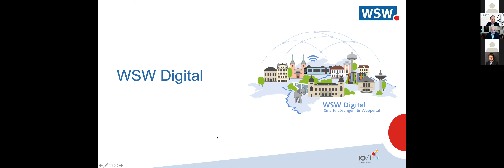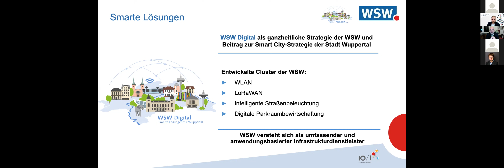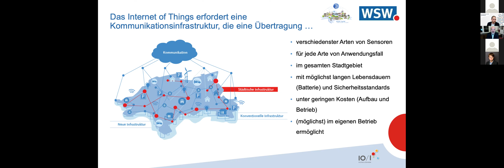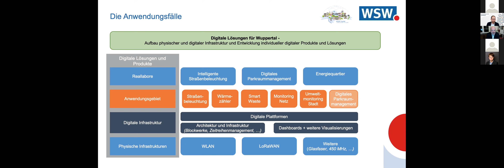DIVKon21 Digitale Lösungen als Nachhaltigkeitsbeschleuniger für die Daseinsvorsorge (Elmar Thyen)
Aufzeichnung des Impulses "Digitale Lösungen als Nachhaltigkeitsbeschleuniger für die Daseinsvorsorge (WSW Digital - Smarte Lösungen für Wuppertal) von Elmar Thyen (WSW Wuppertaler Stadtwerke GmbH) im Rahmen der Breakout-Session 5 "Digitale Lösung als Nachhaltigkeitsbeschleuniger" im Themenblock Digitalisierung und Nachhaltigkeit der DIV-Konferenz 2021

Impuls: Digitale Lösungen als Nachhaltigkeitsbeschleuniger für die Daseinsvorsorge (WSW Digital - Smarte Lösungen für Wuppertal)
Elmar Thyen, Leiter Konzernkommunikation, WSW Wuppertaler Stadtwerke GmbH

Die DIV-Konferenz 2021 befasste sich vom 08. Bis 11. November 2021 mit aktuellen Fragen und Perspektiven der Zukunftsfähigkeit durch eine digitale Transformation der Daseinsvorsorge.

Sie wollen über die Aktivitäten der Charta digitale Vernetzung auf dem Laufenden gehalten werden? Dann melden Sie sich zur Mailingliste der Open DIV-Community News an. So erhalten Sie unverbindlich alle Informationen über zukünftige Aktivitäten, aktuelle Veranstaltungen sowie Neuigkeiten rund um die Themen der DIV-Konferenz. Hier anmelden

Sie wollen Sich selbst engagieren?
Werden Sie Mitglied im Trägerverein der Charta digitale Vernetzung! Dadurch erhalten Sie automatisch Zugang zu allen Terminen, Ressourcen und aktiven Personen, zeigen Ihr besonderes Engagement für eine verantwortungsvolle digitale Transformation und können sich mit Gleichgesinnten für die Themen einsetzen, die Ihnen besonders wichtig sind.

Die Charta digitale Vernetzung ist ein Kodex für die verantwortungsvolle Gestaltung der digitalen Gesellschaft. Ihre 10 Grundsätze wurden Unternehmens-, Branchen- und Verbands-übergreifend 2014 im Rahmen des Nationalen IT-Gipfels, dem heutigen Digital-Gipfel, der Bundesregierung formuliert und von mehr als 80 Institutionen unterzeichnet. Diese Grundsätze bilden das normative Fundament einer Initiative, deren Engagement für ein gemeinsames Wertegerüst und ein nachhaltiges Verantwortungsbewusstsein in der digitalen Transformation heute mehr denn je von Bedeutung ist. Der gemeinnützige Trägerverein der Charta digitale Vernetzung zählt Unternehmen aller Größen, Verbände und Initiativen, Vertreter und Institutionen der Wissenschaft, sowie Privatpersonen zu seinen Mitgliedern. Gemeinsam wollen sie dazu beitragen, Deutschland zukunftsgerecht zu gestalten. Der Verein setzt sich daher für Politik-, Forschungs- und Bildungskohärenz in Bezug auf die digitale Transformation in Deutschland und der EU ein.